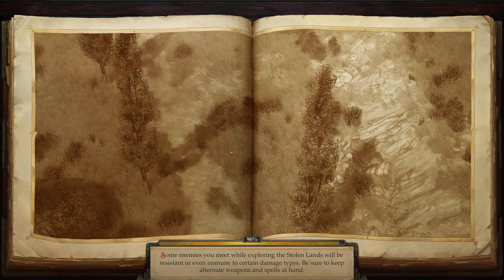replay Pathfinder Kingmaker 2022 three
It is what it it says.